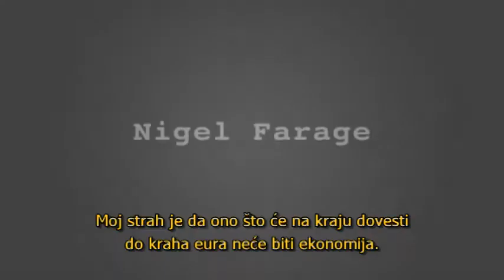Nigel Farage o masovnoj nasilnoj revoluciji u Evropi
"Moj strah je da ono što će na kraju dovesti do kraha eura neće biti ekonomija.  To će biti masovna, možda čak i nasilna revolucija kao što to vidimo na Mediteranu."  Nigel Farage govorio je na skupu: Offshore Tactics Workshop, Santiago, Chile, 30. mart -- 1. april 2013.

Video izvor: sovereignmanhq YouTube kanal

English description:

"My fear is that in the end what will break up the Euro isn't the economics of it.  It will be wholesale, violent possibly even revolution that we see in the Mediterranean."  Nigel Farage spoke at the Offshore Tactics Workshop in Santiago, Chile, on March 30 - April 1, 2013.

Source: sovereignmanhq YouTube channel